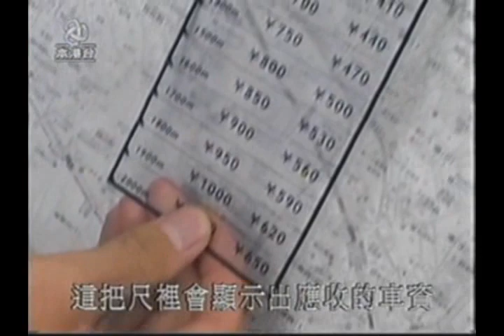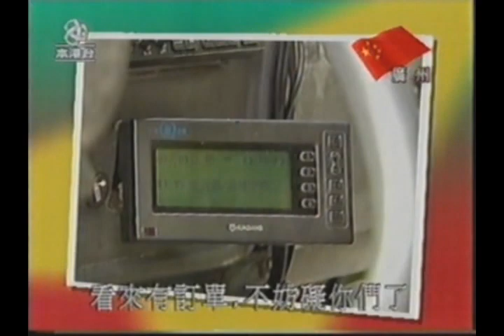周麗騎 大陸遊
mm hk tw1